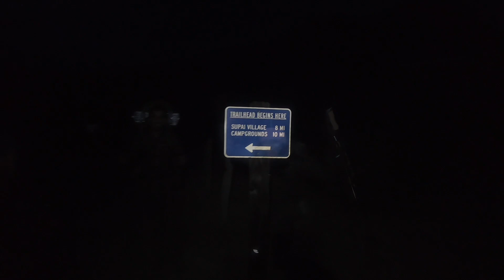Backpacking at Havasupai (Grand Canyon)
Yet another majestic trip. A 14 mile backpacking hike to the campground ( reservations required!) followed by daily hikes and a soothing dip in the Havasupai Falls. My favorite being the Colorado river confluence hike where you can actually see the difference between havasupai and colorado waters!